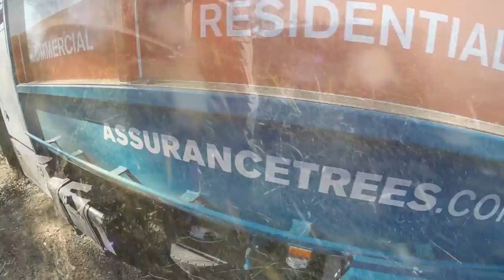Assurance Trees Pt3 - Maitland Tree Services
Passionate about trees